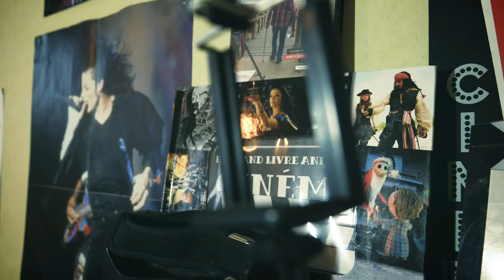🎮️ MARIO PARTY 4 - PARTIE 3 🎮️